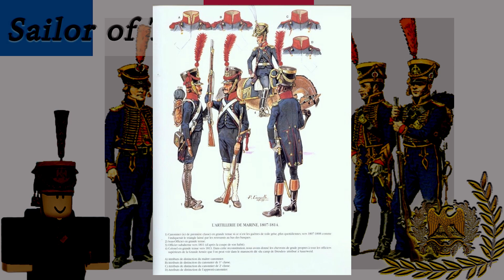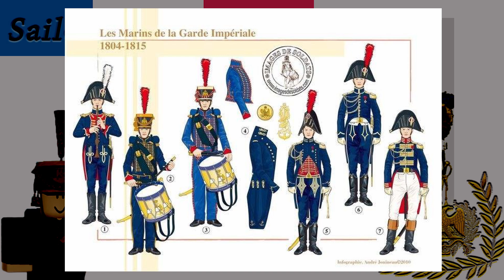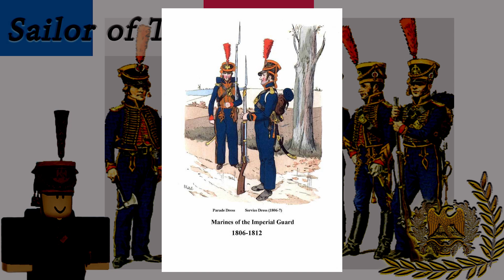กะลาสีรักษาพระองค์ของนโปเลียน " Marins de la Garde Imperiale"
ทหารเรืออาจจะเป็นหน่วยที่ไม่ได้สร้างชื่อของตนเองมากนักในสงครามนโปเลียนกระนั้นก็ตาม พวกเขามีบทบาทสำคัญหลายอย่าง รวมถึงมีหน่วยหนึ่งได้เข้ามาร่วมในสังกัด ทหารรักษาพระองค์ พวกเขาคือ กะลาสีรักษาพระองค์ ทหารเอนกประสงค์ของนโปเลียน

- Napoleon’s Imperial Guard Organization, Uniforms and Weapons by Gabriele Esposito
- Napoleon's Guard Infantry (2) by Philip Haythornthwaite